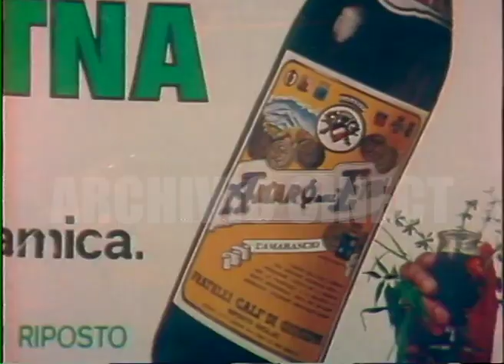Il Pomofiore - Luna Park Pomofiore (Telecolor Catania) (1980)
Silvio Noto presenta una variante ("Luna Park") del famoso talent show "Il Pomofiore".
Ideato da Enzo Tortora ispirandosi alla versione radiofonica de "La Corrida", il programma era destinato alle nascenti emittenti private e fu trasmesso inizialmente da Telealtomilanese per poi approdare ad Antenna 3 Lombardia. In Sicilia "Il Pomofiore" andò in onda, a partire dal 1978, su Telecolor Catania con la conduzione di Gianni Creati (poi sostituito da Silvio Noto) e successivamente passo anche su emittenti palermitane.